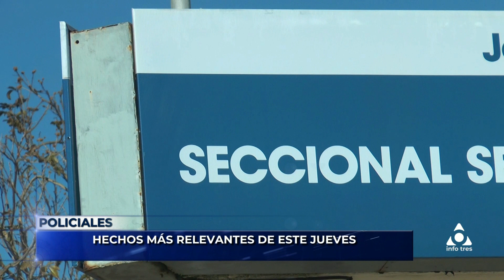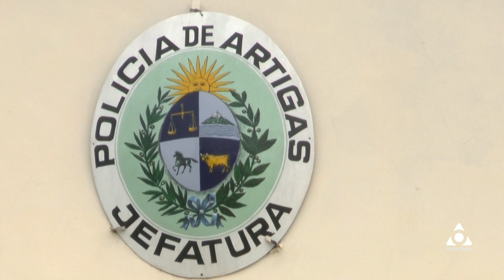Infotres Central - 24/08/2023 - Bloque 03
Vea el bloque 3 de Infotres Central, de este jueves 24 de agosto